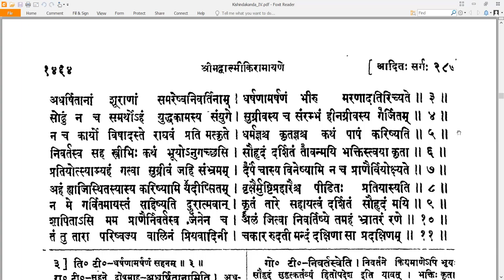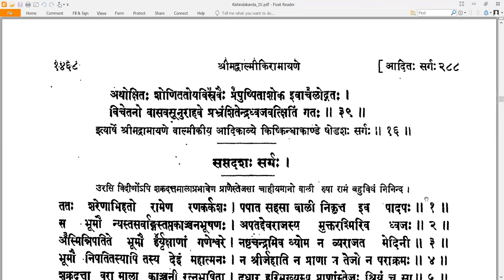16 Valmiki RamayaNam - वाल्मीकि रामायणम् - KishkindhAkAndam किष्किन्धाकाण्डम् Sarga 16 सर्गः १६